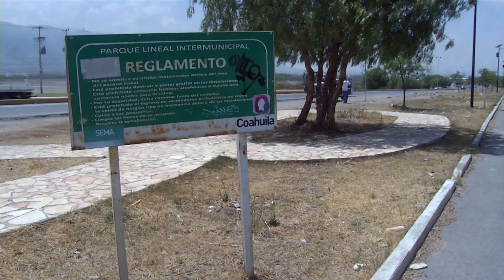En mal estado parque lineal de Arteaga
Si bien es cierto el municipio de Arteaga es el más visitado en Semana Santa por el turismo, seguido de parras de la fuente, el pueblo mágico muestra algunas deficiencias.

Es el parque lineal que fue construido por la administración anterior, pero hoy luce en malas condiciones, justo a escasos metros donde se invierte en mejoramiento de imagen urbana.

Los 5 km que mide este parque lineal son suficientes para observar el deterioro causado por la falta de mantenimiento, vigilancia incluso de uso.

El ayuntamiento de Arteaga afirma que no se invierte debido a que este camino lineal es una inversión estatal y federal y que está instalado sobre la carretera 57; por lo tanto, será el punto negro cuando queden concluidas las obras de embellecimiento urbano donde se aplica una inversión de 4 millones de pesos dentro de Arteaga.

El secretario del ayuntamiento, Gabriel Orsua, mencionó que sería prácticamente imposible invertir en la reposición de las luminarias, aspecto más dañado de todo el proyecto, dijo que ya se han entablado pláticas para fijar la estrategia de recuperar el parque lineal donde se invirtieron más de 20 millones de pesos en su construcción.